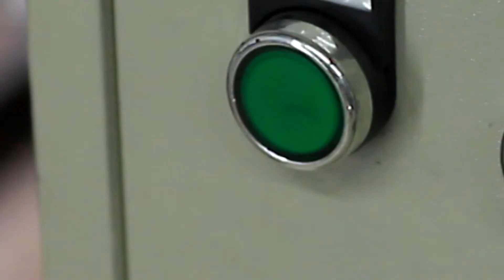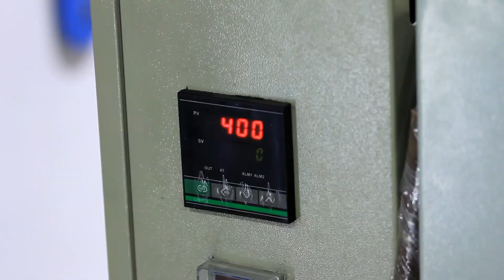Nuke Venom 2.0 the world's most customisable , RX Prescription mount, modular, eye-wear system